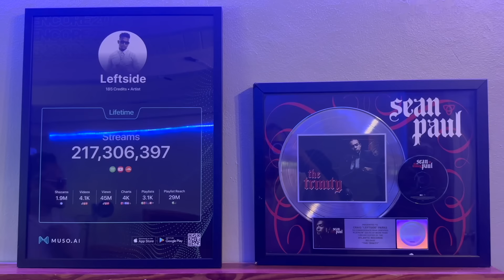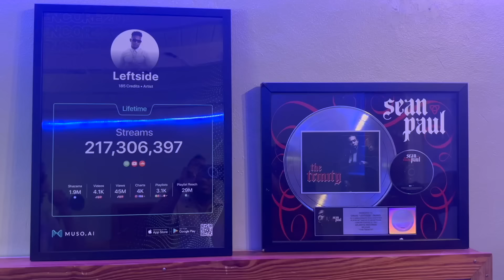LEFTSIDE shares his STORY